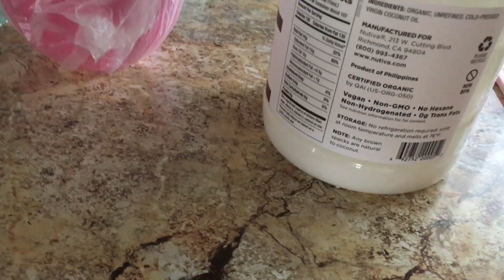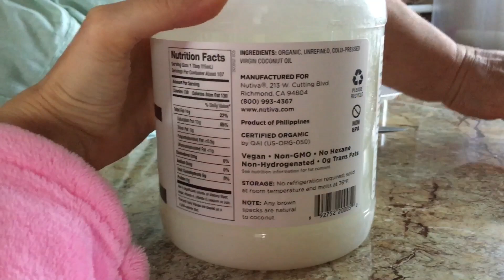Мы думали, что БУДУТ РАЗБОРКИ, но они убежали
$5-10 на первый заказ с кодом BVF045

Мы думали, что БУДЕТ ДРАК@, но они убежали